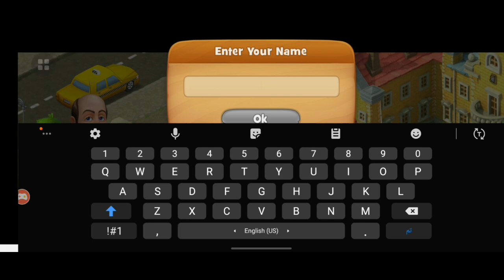تحميل لعبةGardenscapesمهكرة اصدار4.2.0 قلوب لانهائية/لا تحتاج للنجوم بعد الان/النقود تزيد دائماً❤⭐💰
تحميل لعبة Gardenscapes مهكرة (قلوب لا نهائية ولا تحتاج للنجوم بعد الان) ❤⭐💰 فالقلوب لا تنتهي ابداً ولن تحتاج الى النجوم بعد الان لانك ان استعملتها فستقل الى الاعداد السالبة وتستطيع استعمالها ايضاً فلا تحتاج لتجميع النجوم نهائياً والشيء الغريب انك ان استعملت النقود او اشتريت بها اي شيء فلن تقل بل ستزيد زيادة بقدر ثمن ما ستدفعه فتستطيع التفاخر بين اصدقائك بحديقتك التي ستجددها وتنظفها من جديد وتستقبل زائري الحديقة وتقدم لهم شراب وتربي كلبك وتسميه وتعتني بحديقتك مثل بناء النافورة والجسر والزهور وبيت الشجرة واشياء اخرى كثيرة.

مرحبا بكم في Gardenscapes! أشعل طريقك عبر قصة مليئة بالتحولات غير المتوقعة وتحول إلى استعادة حديقة رائعة لمجدها السابق.
انطلق في رحلة مليئة بالمغامرات: تغلب على مستويات 3 مباريات ، واستعد وزين مناطق مختلفة في الحديقة ، وادخل إلى أسفل الأسرار التي تحتفظ بها ، واستمتع بصحبة شخصيات مسلية في اللعبة ، بما في ذلك أوستن ، خادمك الشخصي ، و كلب مضحك! ماذا تنتظر؟ تنغمس في بعض البستنة وتصبح بطل قصة جديدة. بناء حديقة أحلامك مجانا!
ميزات اللعبة:
● اللعب الادمان: المبادلة والمباراة ، واستعادة وتزيين الحديقة ، وتكون جزءا من مغامرة لالتقاط الأنفاس في وقت واحد!
● مئات من مستويات المباراة 3 فريدة من نوعها
● العشرات من الشخصيات في اللعبة التي يمكنك تكوين صداقات معها
● جرو رائعتين موجود دائمًا ليهتف لك
● شبكة اجتماعية داخل اللعبة يمكنك استخدامها للحفاظ على علامات التبويب على كل شيء
مناطق مختلفة في الحديقة ، ولكل منها هياكل فريدة من نوعها: نوافير مكسورة ، متاهات غامضة ، قصر قديم ، وأكثر من ذلك بكثير
مجتمع يأتي أولاً - كن جيرانًا مع أصدقائك على Facebook!
 لعبة الإدمان فائقة يمكنك حتى اللعب دون اتصال!
Gardenscapes مجاني للعب ، على الرغم من أنه يمكن أيضًا شراء بعض العناصر داخل اللعبة بأموال حقيقية.
تتمتع Gardenscapes؟

Download the game Hacked Gardenscapes (infinite hearts and do not need stars anymore) ❤⭐💰 hearts never end and you will not need stars anymore because if you use them they will be transferred to negative numbers and you can use them also, you do not need to collect the stars for good and the strange thing is that you used the money or bought With anything, you will not say, but you will increase more than the price of what you will pay, so you can boast among your friends about your garden, which you will renew and clean again and receive visitors to the garden, offer them a drink, raise your dog, name it, and take care of your garden, such as building a fountain, bridge, flowers, tree house and many other things.

Welcome to Gardenscapes! Light your way through a story full of unexpected transformations and transform into a magnificent garden restoration to its former glory.
  Embark on an adventurous journey: beat 3 levels of games, prepare and decorate different areas in the park, go down the secrets you hold, and enjoy the company of entertaining characters in the game, including Austin, your personal butler, and a funny dog! what are you waiting for? Indulge in some gardening and become the hero of a new story. Build your dream garden for free!
  Game features:
  ● Addictive gameplay: swap and match, restore and decorate the garden, and be part of a breathtaking adventure at once!
  ● Dozens of characters in the game that you can make friends with
  ● An adorable puppy is always there to cheer you up
  ● In-game social network you can use to keep tabs on everything
  ● Different areas of the park, each with unique structures: broken fountains, mysterious mazes, an old mansion, and much more
  ● Community comes first - be neighbors with your Facebook friends!
  ● Super addicting game You can even play offline!
  Gardenscapes is free to play, although some in-game items can also be purchased for real money.
  Enjoy Gardenscapes?
gardenscapes تهكير
gardenscapes level 45
gardenscapes 29
gardenscapes 57
gardenscapes level 65
gardenscapes level 19
gardenscapes 490
gardenscapes 1
نهاية لعبة gardenscapes
gardenscapes مهكرة اخر اصدار
gardenscapes مهكرة للاندرويد
gardenscapes مهكرة نجوم للايفون
gardenscapes مهكرة 2018
رابط تحميل gardenscapes مهكرة
gardenscapes لعبة
تحميل لعبة gardenscapes للكمبيوتر
طريقة لعب gardenscapes
تحميل لعبة gardenscapes اخر اصدار
كيفية لعب gardenscapes
gardenscapes عربي
شرح لعبة gardenscapes
سيد gardenscapes
gardenscapes تنزيل
gardenscapes تختيم
gardenscapes تحديث
gardenscapes تحميل
تختيم لعبة gardenscapes
تحميل gardenscapes مهكره
تهكير لعبة gardenscapes
العاب gardenscapes
gardenscapes 19
gardenscapes 1848
gardenscapes 131
gardenscapes 102
gardenscapes day 1
gardenscapes ep 1
gardenscapes level 1
gardenscapes last level 1
gardenscapes atlantis day 1
gardenscapes game level 1
gardenscapes part 1
yegolongo gardenscapes 1
gardenscapes bölüm 1
gardenscapes 1 серия
gardenscapes 246
gardenscapes 273
gardenscapes 260
gardenscapes 200
gardenscapes 25
gardenscapes 296